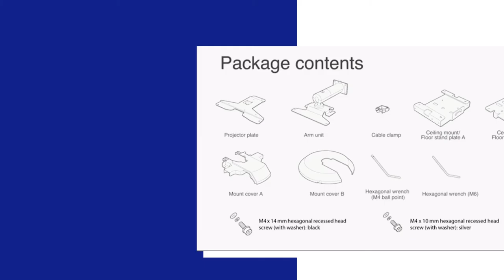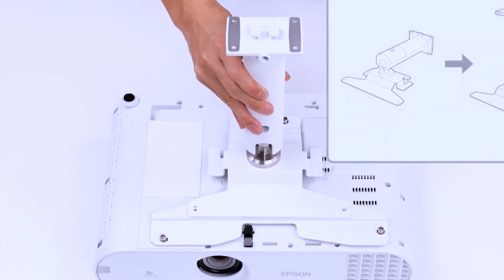EPSON launches new business projectors for digital signage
Epson, the number one projector brand worldwide for 19 consecutive years, launches the EB-U50 and EB-W50—two new projectors that offer innovative and cost-effective digital signage solutions to showcase vibrant displays, which may also be used for the dissemination of vital health and safety information during the pandemic.

The new models can automatically adjust its brightness and drive voltage depending on the environment, which helps preserve the projectors’ lamp life up to 17,000 hours. The EB-U50 and EB-W50 are also built with enhanced durability and resistance with the help of a new electrostatic air filter, which effectively traps dust and chalk particles before they can enter the projector, resulting to longer lasting optical compartment.

Ideal for keeping customers in the retail and essential businesses engaged and informed, the new models are equipped with customizable color and shape filters, which make it easier to improve or update visuals without the additional cost. Compared to GOBO or Goes Before Optics projectors, the EB-U50 and EB-W50 business projectors enable companies to shift from a one-size-fits-all approach to messaging that can be easily personalized to specific audience needs.